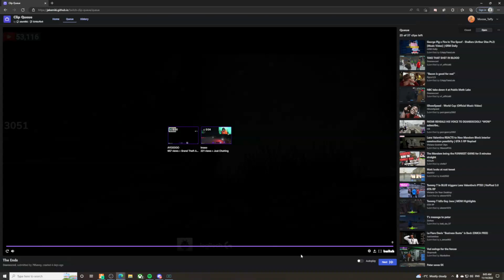PATAR FINDS REASON WHY DEAN CAME BACK TO MDM-A| NoPixel